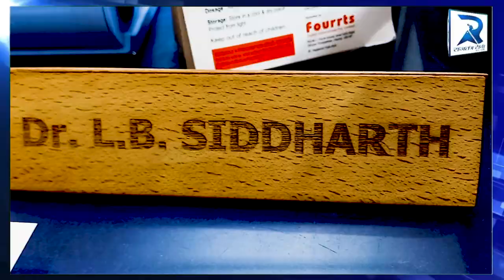जौनपुर में डा. लाल बहादुर सिद्धार्थ ने कई घंटे तक ऑपरेशन कर बचाई मासूम की जान...